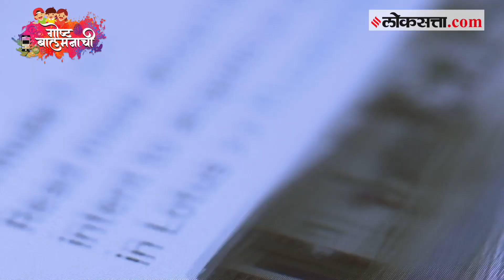ऑनलाइन विश्वात हरवलेल्यांची...'गोष्ट बालमनाची' | Promo | Social kidà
इंटरनेट आणि बालमन या दोघांचा संबंध आणि त्यासंदर्भातील गोष्टींचा उहापोह आपण या सीरिजच्या माध्यमातून करणार आहोत